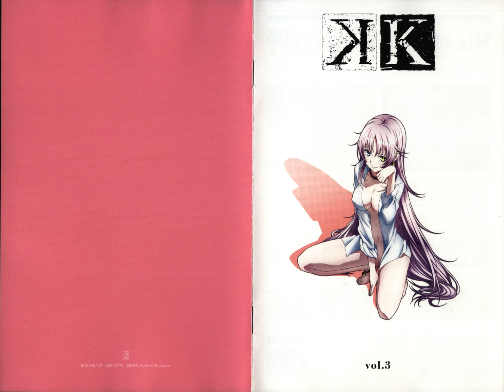Mikio Endo - Kokujoji DaiKaKu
Album:
Endo Mikio - K vol.3 Bonus CD